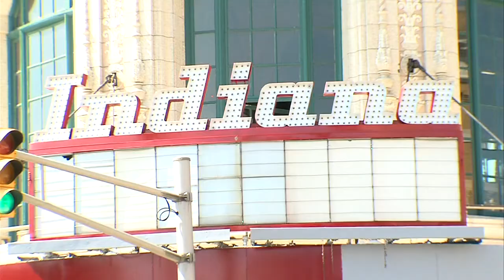Renovations bring life back to Indiana Theatre